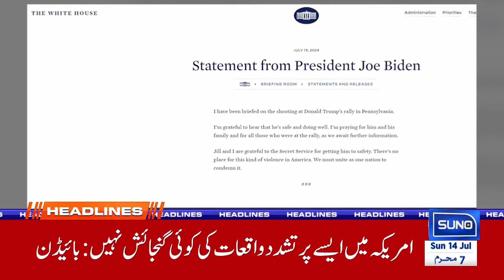Petrol Price Increase ! | 06 AM News Headlines | 14 july 24 | Suno News HD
Tune in to our 06 AM News Headlines on July 14, 2024 In this video,As petrol prices are expected to surge once more, consumers should brace themselves for potential increases in transportation and living costs. This change is attributed to various factors, including global oil market fluctuations, government policy adjustments, and geopolitical tensions. The rise in petrol prices can impact the economy by increasing the cost of goods and services, leading to inflationary pressures.